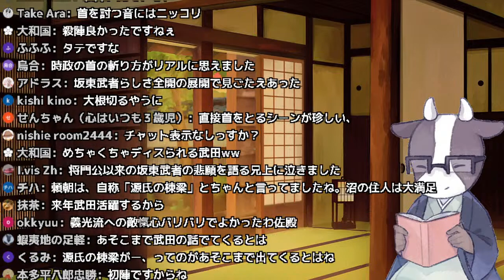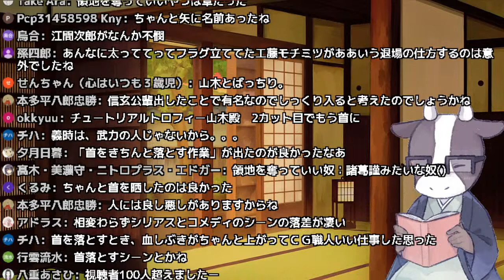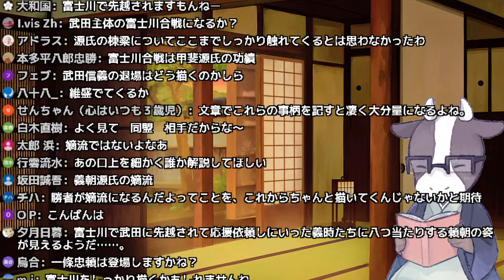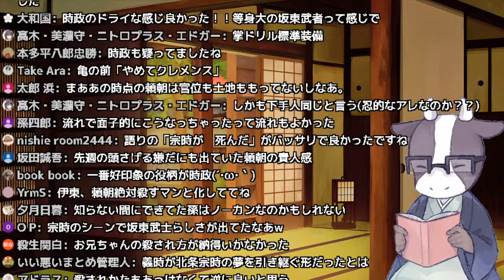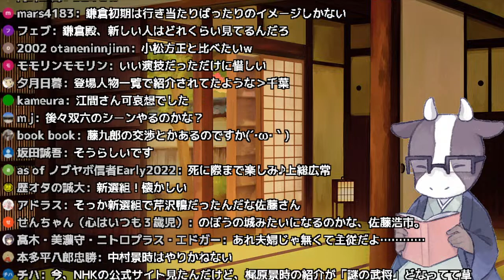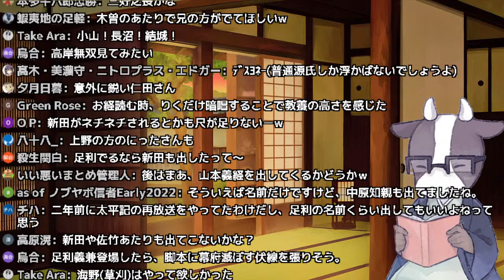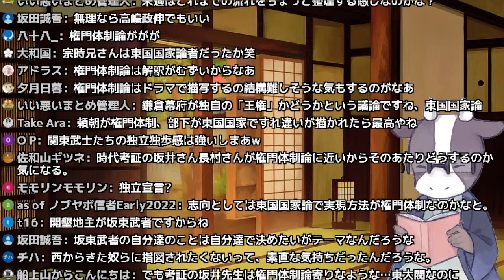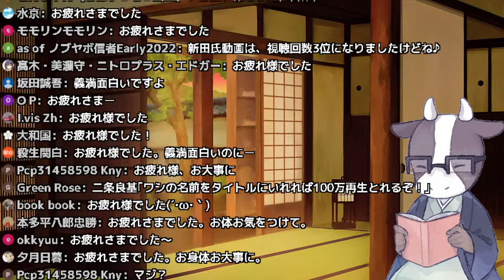鎌倉殿の13人 第5回『挙兵は慎重に』 歴史好きの集まる感想枠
先週は休んですまんかった